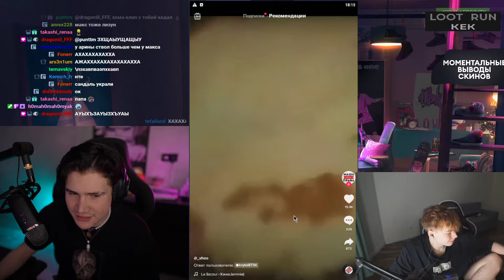МАКС ЖИЗУ СЛОВИЛ